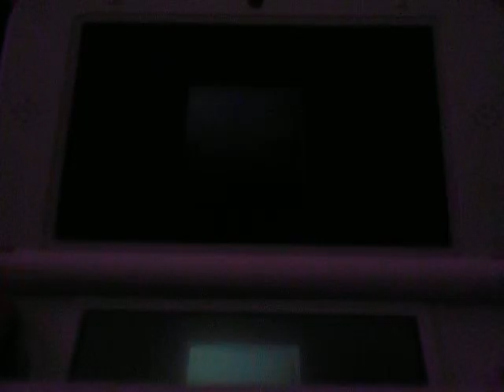Spongebob Hero Pants Walkthrough Part 6 Entering Prehistory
We are now in the second world: Prehistory. Nothing really new as the enemies remained the same